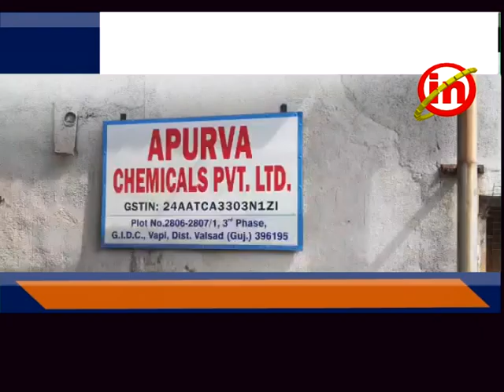વાપી : જીઆઇડીસીની ત્રણ જેટલી કેમિકલ કંપનીઓમાં સુરત-વાપી ઇન્કમટેકસ વિભાગ દ્વારા સરવે